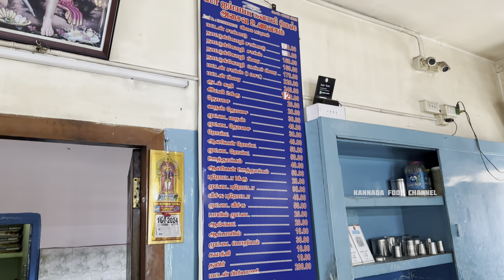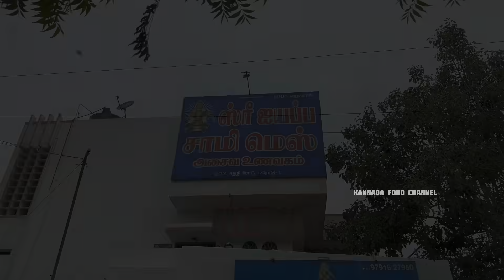65 ವರ್ಷ ಹಳೆಯ ಶ್ರೀ ಅಯ್ಯಪ್ಪ ಸ್ವಾಮಿ ಮೆಸ್😱🤯 | ಮಾಂಸ ಅಂತು ಬೆಂದೇ ಇಲ್ಲ ಗುರು | Hype💥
65 ವರ್ಷ ಹಳೆಯ ಶ್ರೀ ಅಯ್ಯಪ್ಪ ಸ್ವಾಮಿ ಮೆಸ್😱🤯 | ಮಾಂಸ ಅಂತು ಬೆಂದೇ ಇಲ್ಲ ಗುರು | Hype💥

Sri Ayyappan Swamy Mess👇👇
Address : Erode Fort, Erode, Tamil Nadu 638001